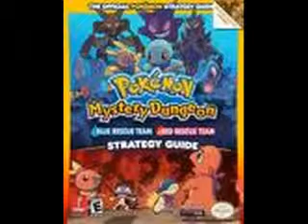Pokemon MD Boss/Primal Dialga Combonation Remix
Another Combo remix, like i said on bonechill, i'm very limited with remixing. I can slow down x2 or speed it up x2, add echo, reverse, and mix with file. Not that much.